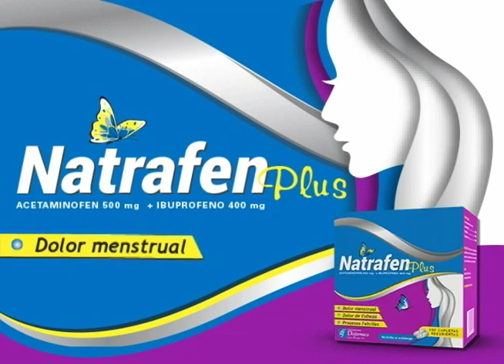Gómez Casanova dice PRM vuelve a cometer error de creerse ganador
Víctor Gómez Casanova, candidato a diputado por el Distrito Nacional en la circunscripción 1 por el PRD,  considera que el PRM vuelve a repetir el error de sentirse ganador antes de las elecciones pero no el Día de las votaciones.
Afirma que la pandemia del Covid-19 ha desnudo a los candidatos y permitió que Gonzalo Castillo surgiera en una dimensión hasta entonces desconocida.
Dice que la entrada a la escena política de Leonel Fernández con otro partido ha perjudicado a Luis Abinader porque se dividió la intención de voto de los opositores, posibilitando el Avance de Castillo.
Cita entre sus propuestas en caso de ganar una curul en la cámara de diputados someter un proyecto para ampliar la cobertura de la seguridad social, la aprobación de códigos de construcción y una reforma de la ley de telecomunicaciones.